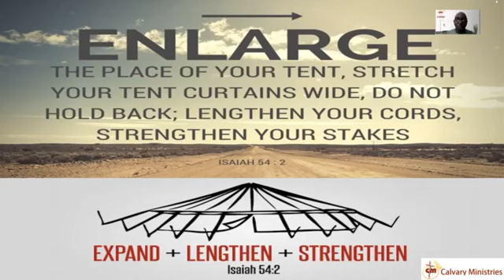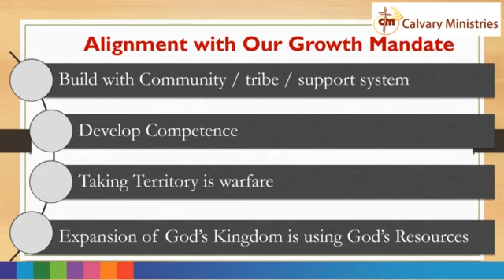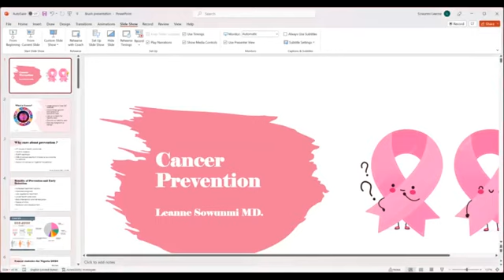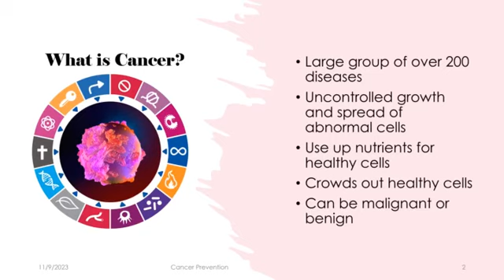Aligning with Growth Mandate CAPRO Kosofe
Calvary Ministries (CAPRO) has a Growth Mandate taken from Isaiah 54:2  here are 4 steps to enable us align with that Mandate